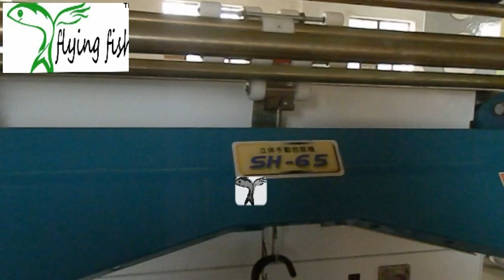Clothes Packing Machine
1,Voltage 220v / 150w power.
2.Sealing, maximum width and thickness 0.15~600 mm 0.30 mm.
3.Sealing time 2-4 seconds.
4.Material is suitable for, polyethylene, polypropylene, dimension, 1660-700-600 mm.